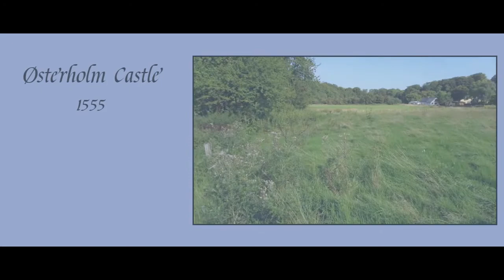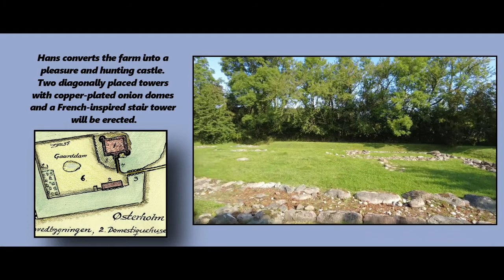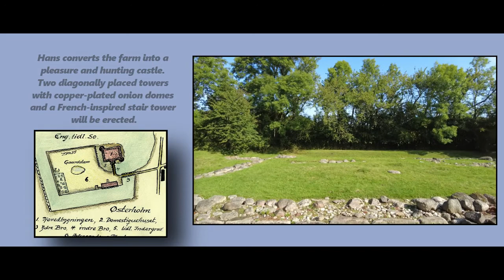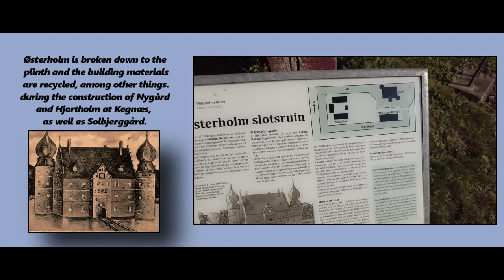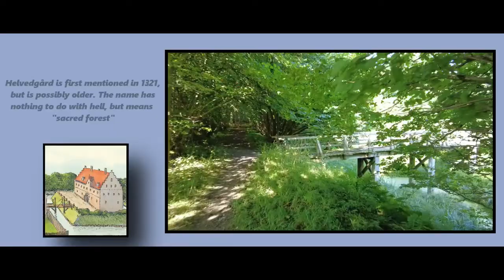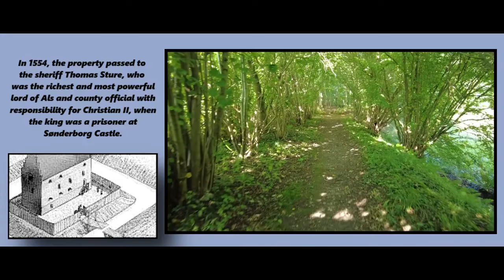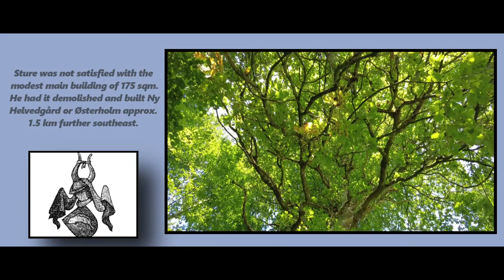Exploring Two Castle's Foundation's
Exploring Two Castle's Foundation's here in Denmark.

Østerholm Castle
Just outside the forest by Fjordmosevej are the remains of Østerholm Voldsted. It was built by county governor Thomas Sture in the 1550s, when he had demolished Helvedgård. Østerholm was a water castle located on an island in the middle of a small lake - just like Egeskov Castle on Funen. The property was later bought by Duke Hans the Younger, who transformed it into a French-inspired pleasure castle with towers and spiers. Here the duke often stayed with his large family - he had 23 children.
In 1723, the duke's descendants went bankrupt, and Østerholm Castle was taken over by the king. However, the buildings were in such a miserable condition that they threatened to collapse. At the king's order, they were torn down, and only 230 years later did the remains of Østerholm reappear - in the backyard of a private property. Here you can see today the ground plan with the foundations of what was once a magnificent castle.

Helvedgård Voldsted.
The moat is all that is left today of the medieval castle Helvedgård. The main building has been on top of the elevation in the middle ¬– here it was protected by the moat in times of unrest. Helvedgård is first mentioned in 1321, but is possibly older. The name has nothing to do with hell, but means "sacred forest" and perhaps refers to the many ancient tombs in the forest.
An old legend says that a mermaid disturbed the construction of Helvedgård. Every night she came up from Rønnebækken and tore down what had been built the day before. Only when she was slowed down by a dam over the brook could Helvedgård be completed.
In 1554, the property passed to the sheriff Thomas Sture, who was the richest and most powerful lord of Als and county official with responsibility for Christian II, when the king was a prisoner at Sønderborg Castle. Sture was not satisfied with the modest main building of 175 sqm. He had it demolished and built Ny Helvedgård or Østerholm approx. 1.5 km further southeast.

Technical side:
Film with a DJI Pocket 2 - Sony A6300